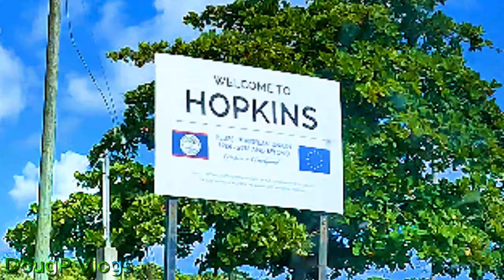Hopkins Is The Place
Hopkins, Belize the thing to do here is enjoy the quiet beach vibes and sounds of the waves.

X (Twitter): Twitter.com/DougpVlogs
Threads:  Threads.net/@DougPVlogs